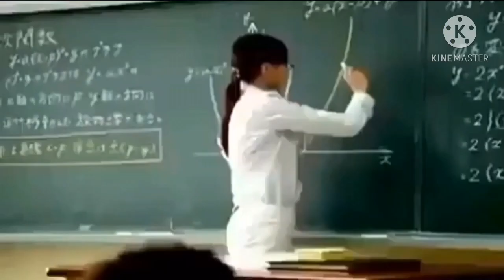epic killer chalk rocket (yes, milk)